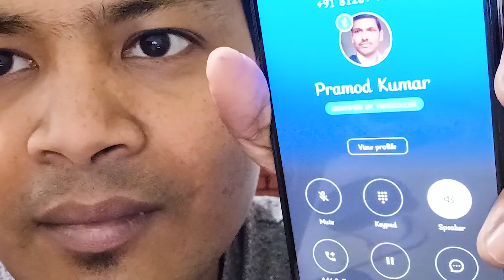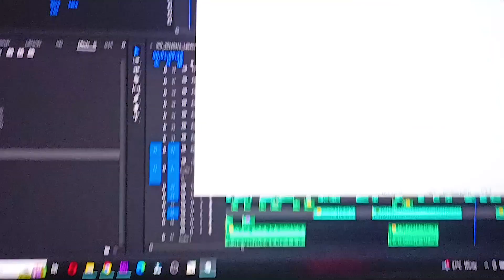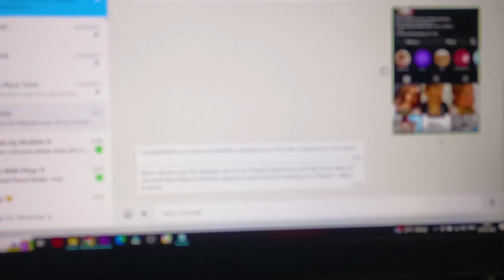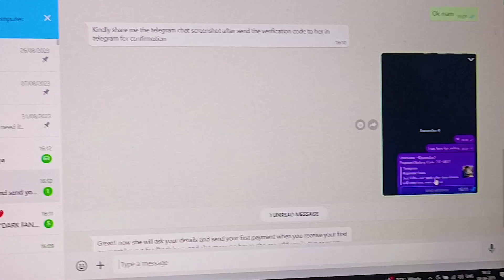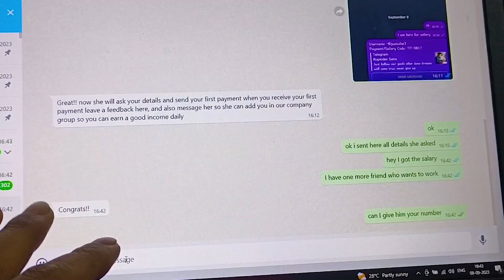I GOT SCAMMED Rs.25 Lakh ! PLEASE HELP ME !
If you like my honest review & want to support the channel financially you can PhonePe Gpay UPI  suman.unboxed@dbs Yeh ek bahut hi important video hai jaha pe maine aapse baat ki hai Instagram pe chalne waale ek bahut hi khatarnaak scam ke baare mein aur bataya hai ki kaise aap is se bache reh sakte hai. Mujhe umeed hai ki aapko yeh video pasand aayegi.  Scammers are using youtube to lure people to scam them using WhatsApp. They are promising to give money for likes but it's all scam to get into your bank and scam your all money.